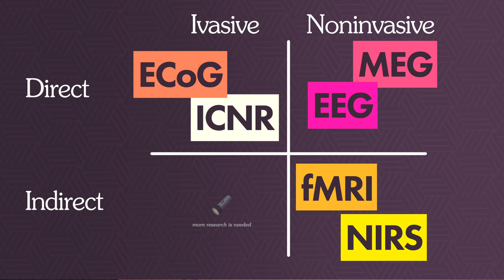Connect Your Brain to a Computer TODAY! (Part 1)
Everyone dreams of being smarter, faster, or better, but these bioengineers and scientists are actually making it happen!
👇👇👇 Sources & More down here 👇👇👇

🧠 SERIES DESCRIPTION
How do BrainComputerInterfaces actually read data from the brain? What is the language of the brain? How can we learn to speak that language? What's the best way to control a prosthetic arm, or to become a cyborg? In this series, I look at these advanced pieces of technology and talk to biomedical engineering experts about EEG, fMRI, ECoG, and all the technologies we use to read what the brain is doing while hidden inside our skull. This series is all about how we can UpgradeOurBrain!

📚CHAPTERS
0:00 Penfield's Discovery
2:44 So you wanna upgrade…
4:34 The brain is a network
6:53 Hacking the brain!
12:09 … But once we're in, what do we do?

If you want to help grow this channel, just share a video with a friend or three! Shares make a HUGE difference and don't cost you anything at all.

✨GO THANK OUR GUESTS!

Dr. Jessica Chen

Dr. Sharlene Flesher

📚 SOURCES 📚
Brain Computer Interfaces, a Review
A brain-computer interface (BCI) is a hardware and software communications system that permits cerebral activity alone to control computers or external devices. The immediate goal of BCI research is to provide communications capabilities to severely disabled people who are totally paralyzed or ‘locked in’ by neurological neuromuscular disorders, such as amyotrophic lateral sclerosis, brain stem stroke, or spinal cord injury. Here, we review the state-of-the-art of BCIs, looking at the different steps that form a standard BCI: signal acquisition, preprocessing or signal enhancement, feature extraction, classification and the control interface. We discuss their advantages, drawbacks, and latest advances, and we survey the numerous technologies reported in the scientific literature to design each step of a BCI.

Philip K. Dick: Contemporary Critical Interpretations
Penfield cites a woman (D.F.) who heard an orchestra playing an air while the electrode was held in place. The music stopped when the electrode was removed. It came again when the election trade was re-applied. On request she hummed the tune while the elected was held in place, accompanying the orchestra. It was a popular song. Over and over again, restimulation at that same spot produced the same song. the music seemed always to begin at the same place and to progress at the normally expected tempo. All efforts to mislead her failed. She believed that a gramophone was being turned on in the operating room on each occasion, and she asserted her belief stoutly in a conversation some days after the operation.